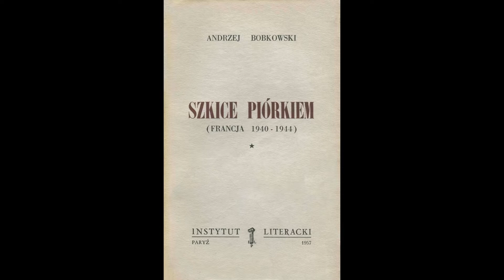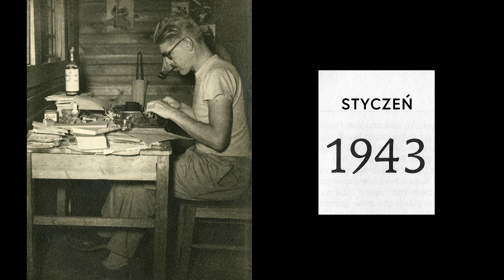Odcinek 222 czyta Michał Hochman/Projekt Bobkowski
MICHAŁ HOCHMAN
“Michał Hochman maluje swoim głosem ów unikalny klimat prozy i rysunków Bruno Schultza, tak pełnych nostalgii i wzruszeń (jak pełne są serca tych, którzy wiedzą co to rozłąka)” “Michał śpiewa: nie zapomnę tego, jak zapomnieć - a kto wsłucha się w jego melancholijną interpretację też nie zapomni jej nigdy.”
Lech Majewski, 2013
Od roku 1968, Michał Hochman mieszka i tworzy w Nowym Jorku w zaadaptowanej kosmopolitycznej amerykańskiej kulturze. Po ukończeniu studiów magisterskich na kierunku planowania i ochrony środowiska na Uniwersytecie Pensylwanii, i po zakończeniu kariery zawodowej Michał wrócił do swojej muzycznej pasji życiowej.
Prezentował swój repertuar lat wczesnych 60-tych, (studencka piosenka roku 1966 i występ na IV festiwalu piosenki w Opolu 1966, nagrania dla III Programu PR między innymi przebój Konik na Biegunach).
Wspomnieć należy o ważnych recitalach w centrach międzynarodowych oraz miastach amerykańskich w języku polskim i angielskim. Za przykład niech posłuży Metropolitan Museum of Art z okazji 100 lecia muzeum w 1970 roku, Fundacji Kościuszkowskiej, NY 1971, polskim konsulacie w Montrealu 2002, koncerty w polskim konsulacie w Nowym Jorku 2006 roku oraz w kwietniu 2013 z okazji 70-ej rocznicy powstania w getcie
warszawskim.
Nagrywa swoją pierwszą płytę w 1998 roku “The Best of Michał Hochman”, z recitalami występuje w telewizji łódzkiej oraz w filmie dokumentalnym w reżyserii Michała Fajbusiewicza “Wspomnienia o Koniku na Biegunach”. Koncertuje dla Jana Karskiego w
Waszyngtonie, jest gościem w Wideotece Dorosłego Człowieka TVP2. Występuje z recitalami w Kurierze Plus w Nowym Jorku, klubie Europa w Brooklynie, Klubie Kominek, Cricket Klubie w New Jersey, itd.
W 2004 roku z sukcesem powstaje druga płyta “To Była Miłość” (jedna z piosenek jest w rankingu na pierwszym miejscu w radio kanadyjskim). Występuje z koncertami na stadionie w Staten Island, NY, wspólnie z Budką Suflera oraz na plenerowym koncercie w Lublinie z okazji przyjęcia Polski do Unii Europejskiej w roku 2004 r.
Pojawia się w programie Śniadanie na Podwieczorek TVP2, Benefisie Michała Fajbusiewicza TVP2 i TVP Polonia. Zaproszony na koncert z okazji 55-lecia Radia Lublin, transmitowany na żywo w 2007 roku. W 2010 wraz z zespołem Budka Suflera koncertuje w Nowym Jorku, Chicago, Toronto oraz w Sali Kongresowej w Warszawie w 2011 roku.
Po latach nowego życia w przybranej ojczyźnie, organiczna potrzeba powrotu do źródeł, identyfikacja z kulturą tradycji żydowskiej jest powodem wydania trzeciej płyty w 2013 roku w językach polskim i jidysz .”Tych Miasteczek Nie Ma Już”. Zaproszony z tym repertuarem, prezentuje swoje piosenki na festiwalu Bruno Schultza w Drohobyczu w 2010 roku.
W listopadzie 2012 roku wystąpił z okazji Święta Niepodległości Polski na Broadwayu w Nowym Jorku wspólnie z Budką Suflera. W 2014 wystąpił z recitalem w Teatrze Starym w Lublinie. Koncert w byłej synagodze w Kazimierzu nad Wisłą odbył się również w tym czasie jak również koncerty w Synagodze pod Bocianem we Wrocławiu, Festiwalu Singera w Warszawie w 2011 i 2012, 2019 w Krakowie na Kazimierzu w Synagodze Kupa, w Piwnicy pod Baranami w Krakowie, w Łodzi Klubie 77.
We wrześniu i październiku 2015 wystąpił w dwóch edycjach “Jaka to Melodia”. W styczniu i marcu 2016 wystąpił w TV Polonia z emisją koncertu “Tych Miasteczek Nie ma Już”, a w październiku 2016 w klubie Alchemia w Krakowie, oraz w recitalu w kościele w Tomaszowie Mazowieckim.
W maju 2017 odbył się koncert z publicznością transmitowany na żywo przez Radio Lublin (część nagrań z tego występu proponowana jest również do  płyty CD zatytułowanej “Moja Wędrówka”). W czerwcu 2017 na zaproszenie Ambasady Polskiej w Brazylii odbyły się koncerty w Sao Paulo, Rio de Janeiro i w Brasil Ii.
W lipcu tegoż roku wystąpił w Lublinie na zjeździe “Lubliners" (byłych mieszkańców Lublina) z całego świata.
Film dokumentalny o Michale Hochman “U Siebie” w reżyserii Agnieszki Arnold, miał premierę w Muzeum Polin w czasie 50 rocznicy marca, na Festiwalach filmowych Dwa Brzegi w Kazimierzu nad Wisłą, na Festiwalu Filmów Polskich w Chicago oraz na Festiwalu Singera w Warszawie.